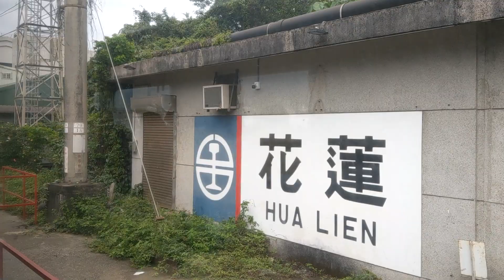【已絕版】223次DR3000型柴聯自強號 花蓮站開車窗景+車長廣播(有拍到事故列車EMU536)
錄於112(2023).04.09 PM02:07，223次柴聯倒數第3次行駛，兩週後的4/23為最後行駛日，知道最後一天一定很多人乾脆就先跑來搭跟拍。
乘坐車廂：DR3050(第1車)